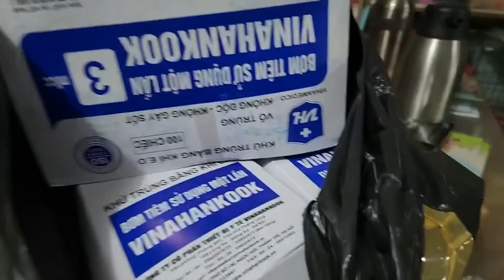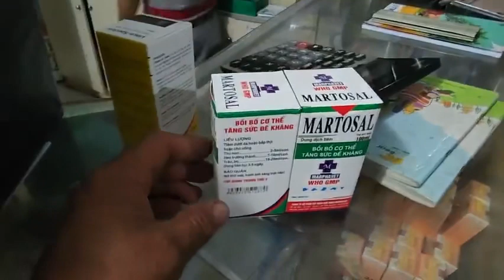Cảm ơn chị Thuỳ Ngô Hổ Trợ Cho Mái Ấm Của Em 100Usd Em Mua Thuốc Điều Trị Cho Các Bé Bệnh.